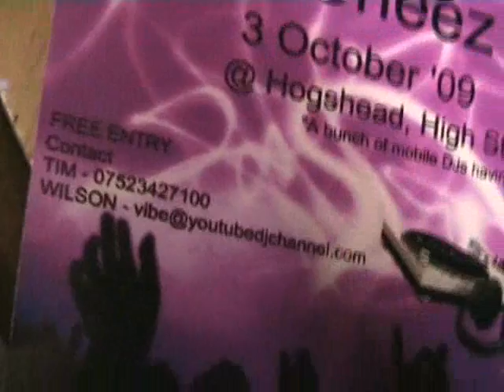Cheese n Lasers 3rd October 2009 Hogshead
Cheese n Lasers 3rd October 2009 Hogshead, high street solihull burmingham  b913sb uk, free entry and call tim 4 a set 7pm till 2am!